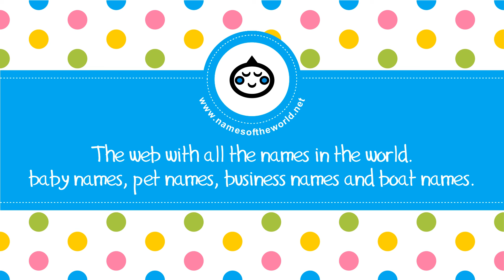Mythological names for baby boys - the best names for your baby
Do you like the names of ancient heroes and gods? Never miss our selection with some of the best names in classical antiquity. More mythological names for boys

OUR MOST VISITED VIDEOS